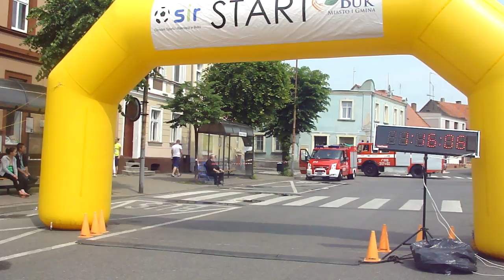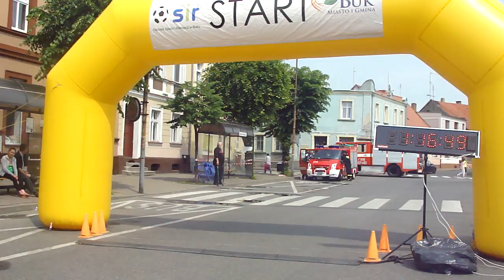II Bukowski Bieg Księcia Mieszka I cz.3